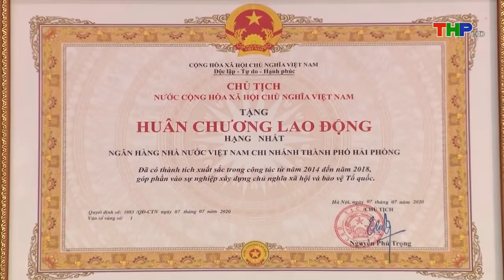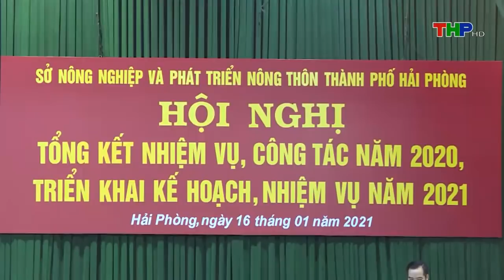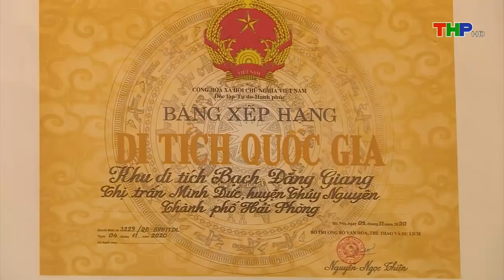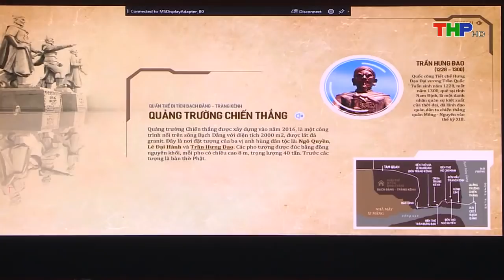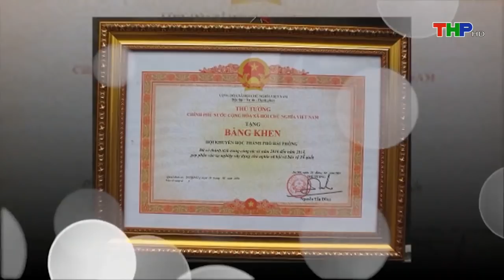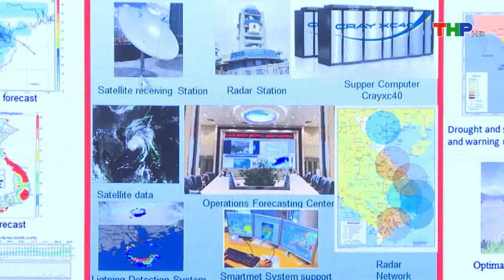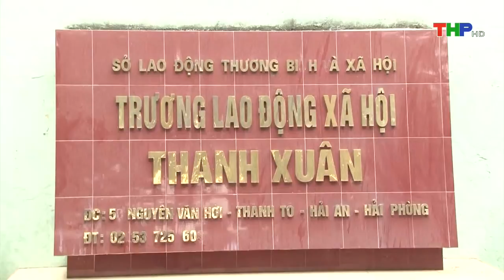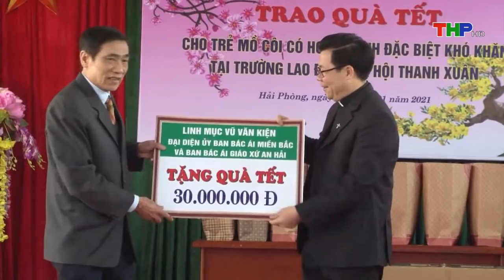Bản tin thời sự tối (16/01/2021)